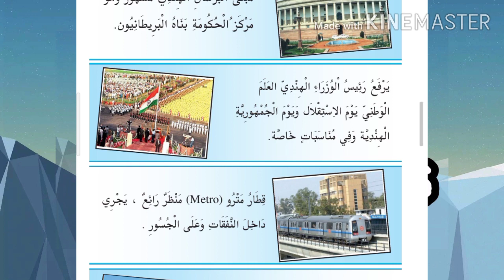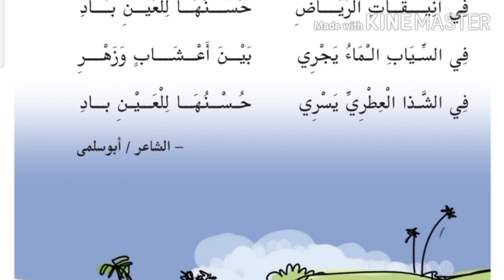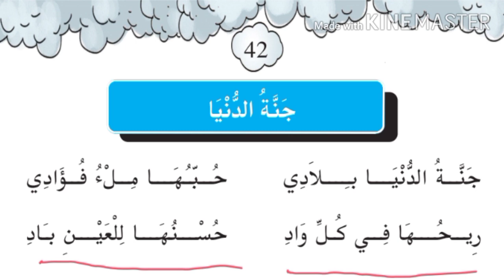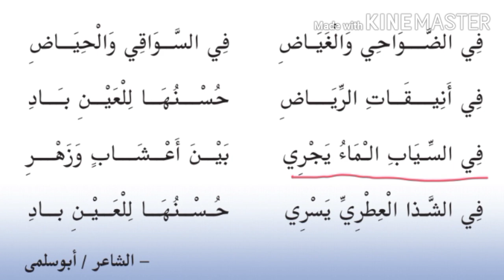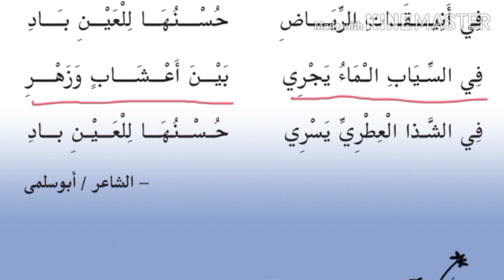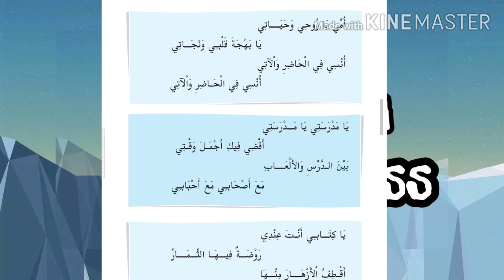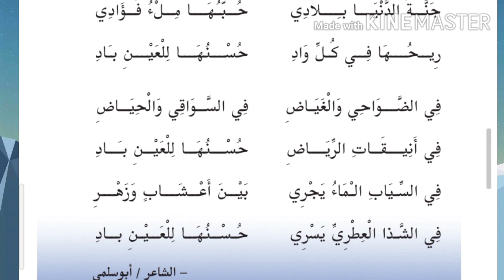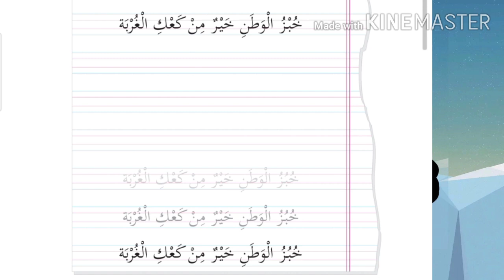IV STD/ ARABIC/ PART 23/22/10/2020/ MARKAZ ENGLISH SCHOOL /ENGLISH MEDIUM /